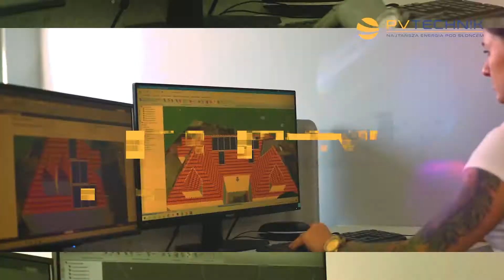Zadowolenie klientów to dla nas priorytet, stąd takie opinie. (PV Technik wywiad)